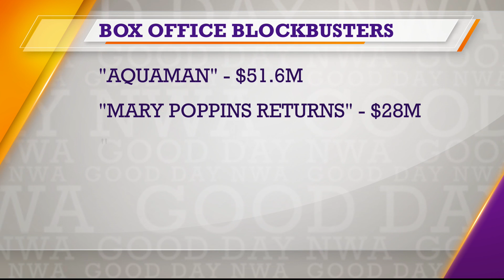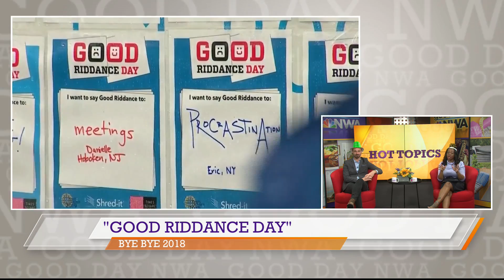Good Day NWA: Hot Topics